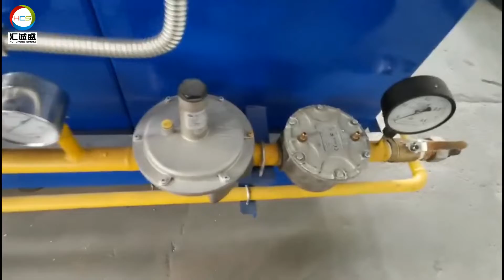Natural Gas Atmosphere Controlled Sintering Heat Treatment Furnace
✨ Atmosphere controlled furnace is suitable to Quenching, Annealing, Sintering and Brazing heat treatment. Gas heating source and electricity heating source both available and maximize cost effective.

Size: customized

Temperature: maximum:1150℃